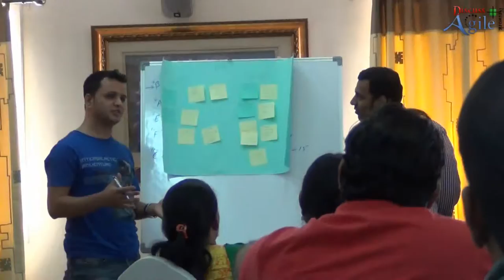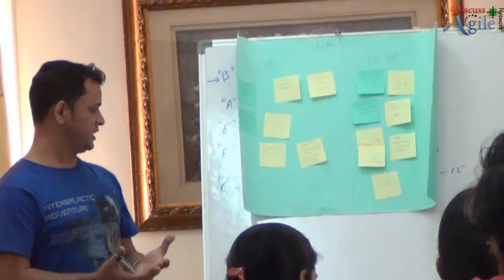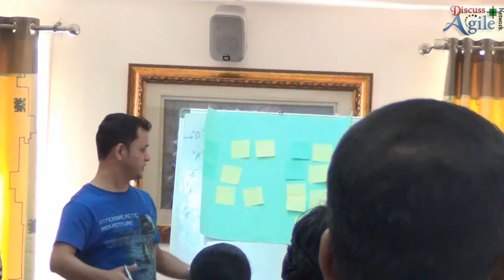Unconference Discussion on Scrum Alliance Survey 2015 : Team 8